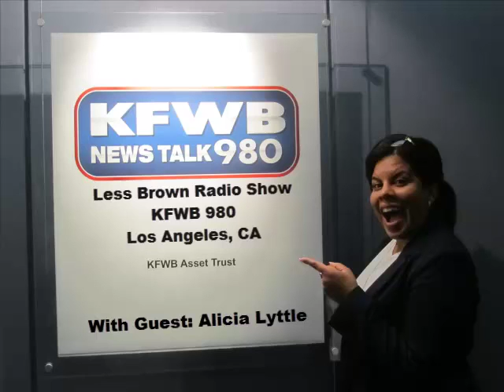Alicia Lyttle on Les Brown's radio show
Alicia Lyttle was a special guest on Les Brown's radio show: CBS Local in Los Angeles KFWB News Talk 980
Alicia & Les discussed "How to Turn your Passion Into Profits by Leveraging the Power of the Internet!